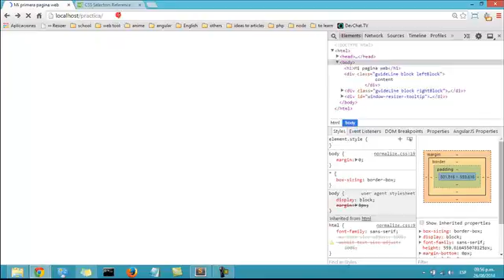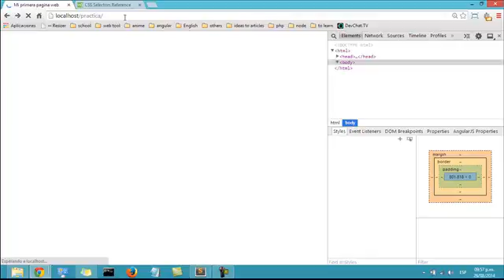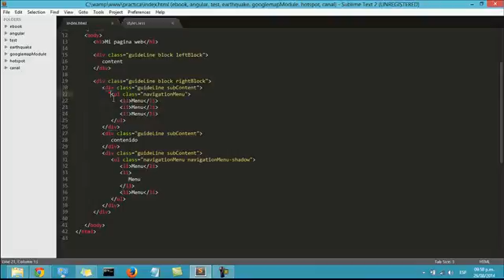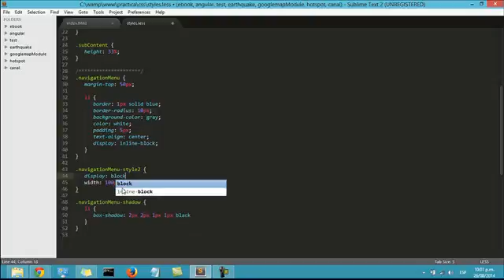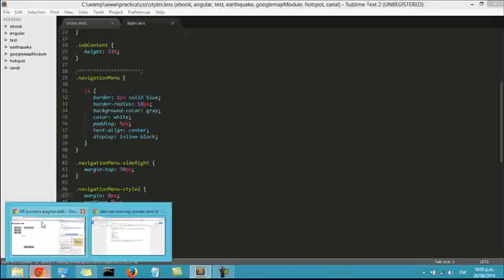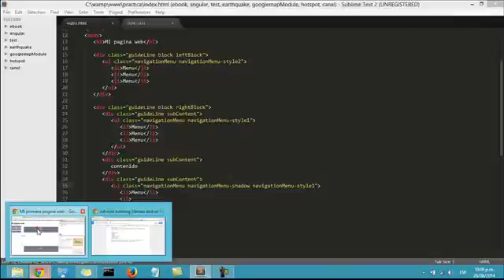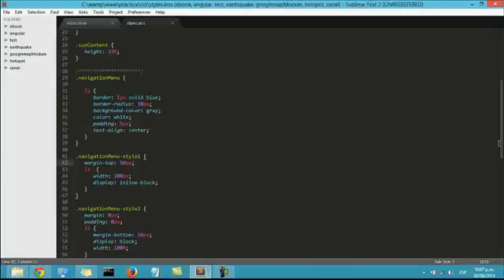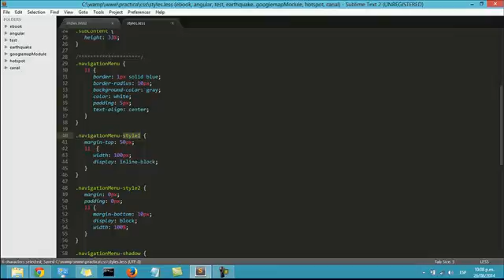Curso CSS basico - Consejos para nombres de clases en CSS - 6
Escoger nombres para nuestra clases en css puede ser muy dificil, aprender algunos consejos en este video parte 6. Este vídeo es parte del curso de programación web basica Para mas cursos y el orden de los videos visita nuestra web